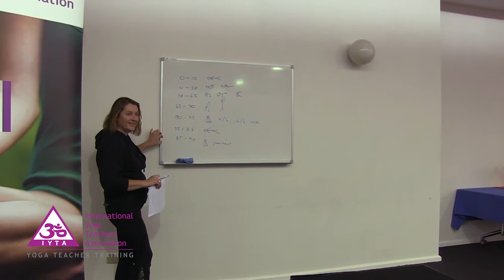Lisa Blanch and Rosemary Pearson talk about the IYTA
Lisa Blanch and Rosemary Pearson talk about the IYTA's Yoga teacher training course over the years.